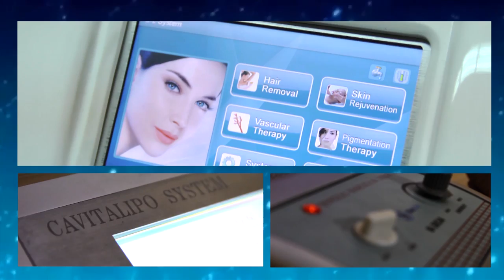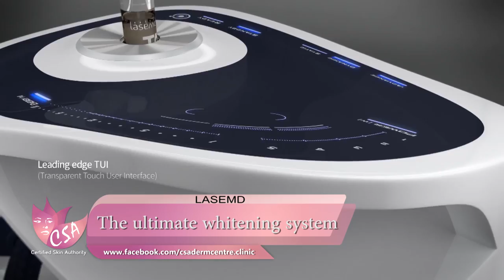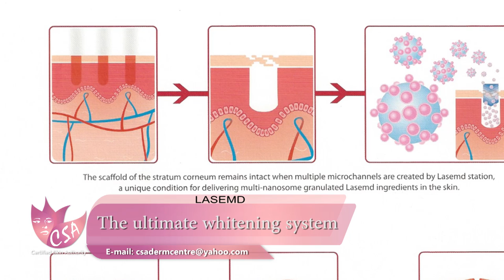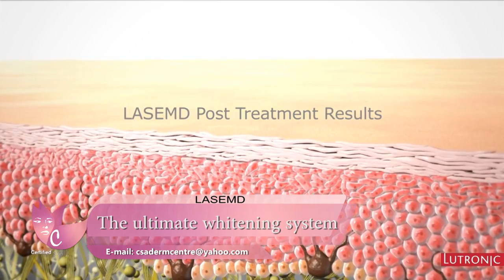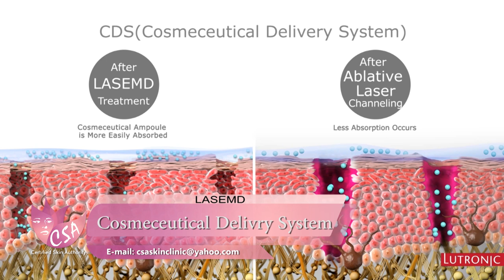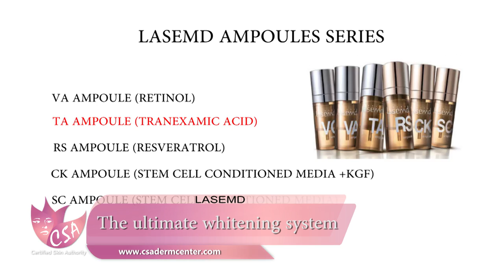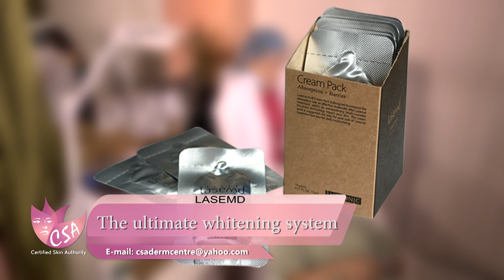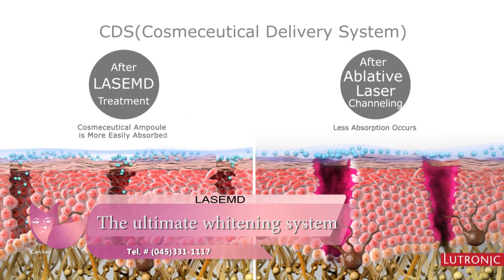Super Whitening Treatment by LASEMD